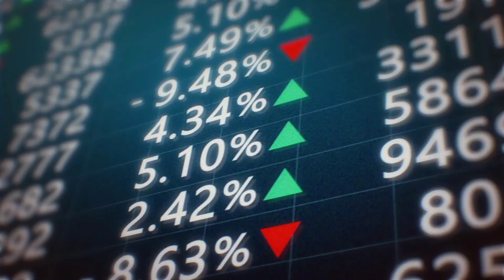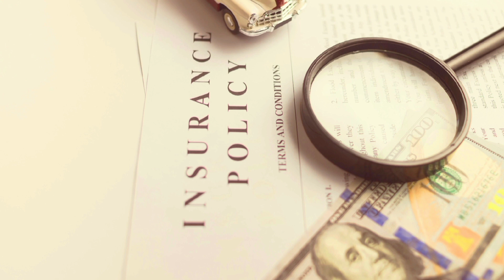Today sugar update | Weekly sugar idea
This information is a guide on general market trend and should not be treated as a inducement to BUY or SELL. The opinion expressed may not be suitable for short term trading as it is more medium term in nature.